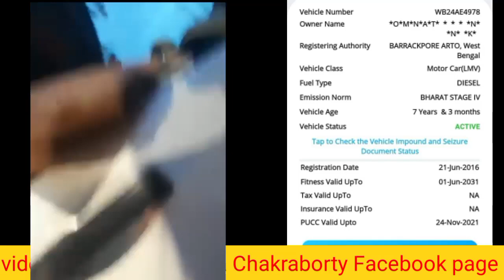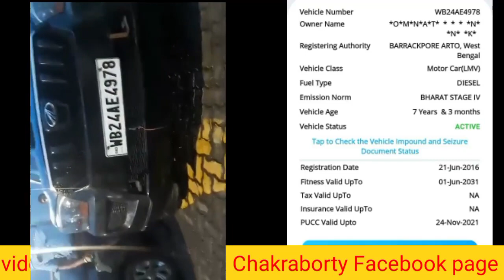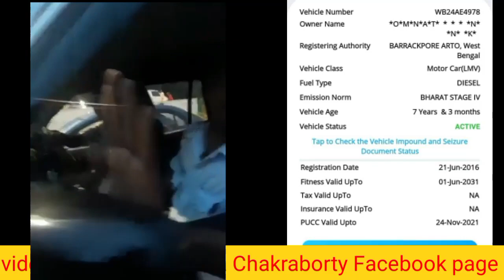kolkata police : পুলিশ নিজেরাই পলিউশন ফেল গাড়ী নিয়ে ঘুরছে হাতে নাতে ধরলেন মানব অধিকার মহিলা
BREAKING-

Source-